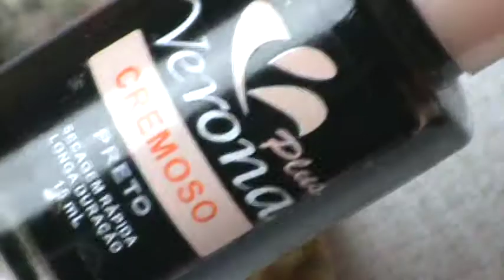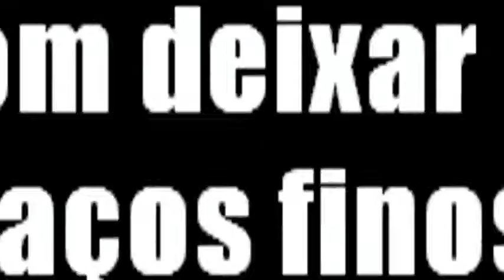Unhas decoradas zebra com rosa - Cintia Barroso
Olá Pessoal, a unha decorada no vídeo de hoje é um desenho degradê rosa com listras de zebra, então, vamos lá?
No vídeo ainda dou algumas dicas para deixar os traços mais finos e bonitos.